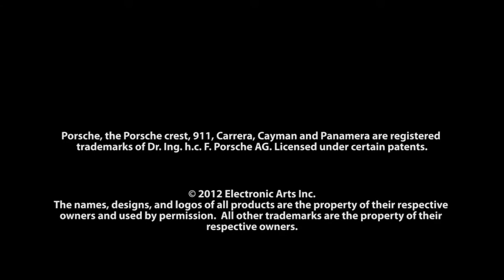Need for Speed World — Porsche Carrera GT Trailer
Презентация нового автомобиля Porsche Carrera GT, который с ветерком проносится по улицам Need for Speed World.

Need for Speed: World
Жанр: Аркада, Гонки
Платформа: PC
Издатель / Разработчик: Aeria Games & Entertainment, Electronic Arts / EA Singapore, EA Black Box